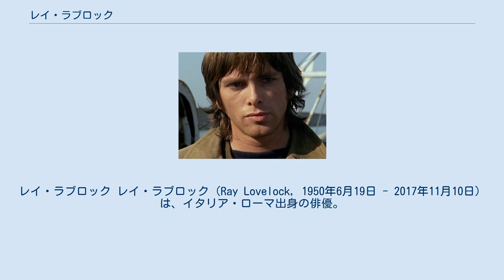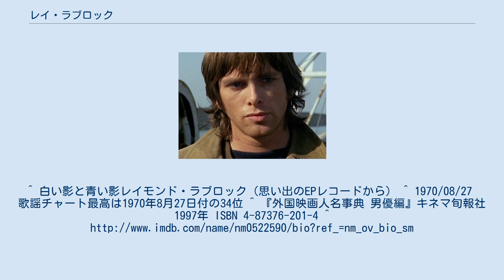レイ・ラブロック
レイ・ラブロック レイ・ラブロック（Ray Lovelock, 1950年6月19日 - 2017年11月10日）は、イタリア・ローマ出身の俳優。
以前はレイモンド・ラブロック（Raymond Lovelock）の名義で活動していた。
 イタリア人の母とイギリス人の父の間に生まれ、ローマのトラステヴェレ地区で幼少期を過ごす。
デビューは15歳でジョン・シュレシンジャー監督の『ダーリング』に端役として出演、16歳の時にローマの「パイパー・クラブ」で、友人の俳優トーマス・ミリアンのバンドで歌っているところを見出され、1967年、ジュリオ・クエスティ監督『情無用のジャンゴ』で本格的に俳優としての活動を開始した。
並行してトーマス・ミリアンのバンド、およびソロで音楽活動を行う。
1969年、『ガラスの部屋』で初主演し、特に日本ではフランスのルノー・ヴェルレーと並び、1971年頃まで若い女性からアイドル的な人気を博した。
訪日経験もあり、日本でオリベッティ、森永製菓のCMに出演、小薗江圭子作詞、浜圭介作曲の「恋は風」(B面は渡辺貞夫作曲の「ガラスの影」)、『週刊セブンティーン』懸賞応募優勝曲「白い影と青い影」(作詞者は一般人で、作曲は鈴木邦彦。
B面は作詞阿久悠、作曲大野克夫によるもの)の2枚のシングルと2枚のアルバムをリリースしたことがある。
「恋は風」はオリコントップ40に入るヒットとなっている。
 イタリアでも1970年代当時歌手活動も並行して行っており、主演映画『バニシング』の主題歌を歌った。
 1980年以降は主にテレビで活躍しており、数多くの主演作がある。
 趣味は作曲。
好きな作家はA・J・クローニン。
サッカー好きで、イタリアの芸能人サッカー大会で主将を務めたことがある。
1970年に結婚しており、翌年娘が生まれている。
^ 白い影と青い影レイモンド・ラブロック（思い出のEPレコードから） ^ 1970/08/27　歌謡チャート最高は1970年8月27日付の34位 ^ 『外国映画人名事典 男優編』キネマ旬報社 1997年 ISBN 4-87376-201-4 ^